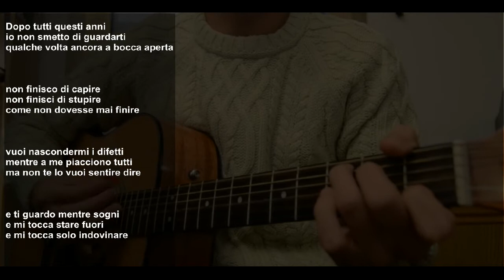Sergio - Tu sei Lei | Cover Luciano Ligabue + Testo e Accordi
Tu sei Lei - Luciano Ligabue | Mondovisione 2013